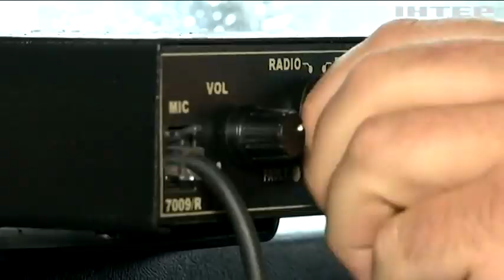Українці за кордоном продовжують збирати кошти на бронетранспорт для військових